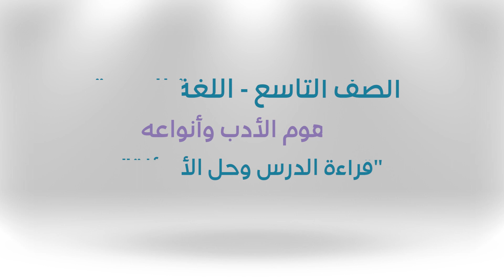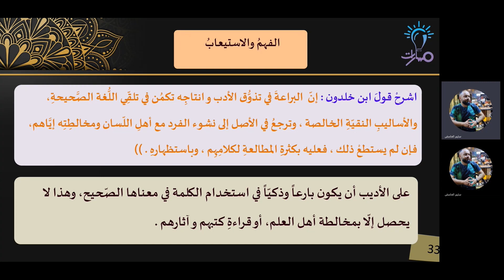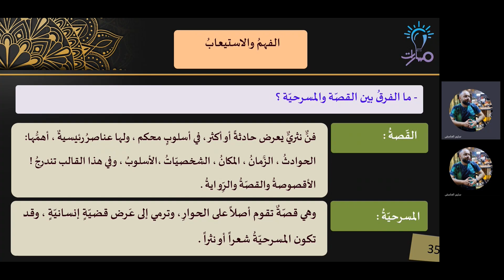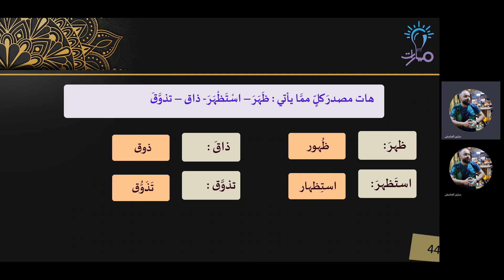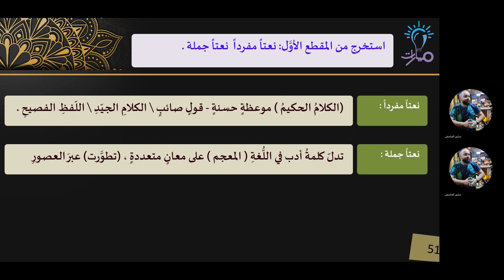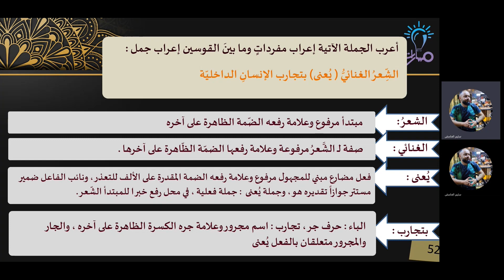قراءة الدرس وحل الأسئلة | درس مفهوم الأدب وأنواعه | اللغة العربية تاسع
مدرّس المادة: سليم حامض

شرح فقرة قراءة الدرس وحل الأسئلة من درس مفهوم الأدب وأنواعه للصف التاسع - منهاج شمال غرب سوريا